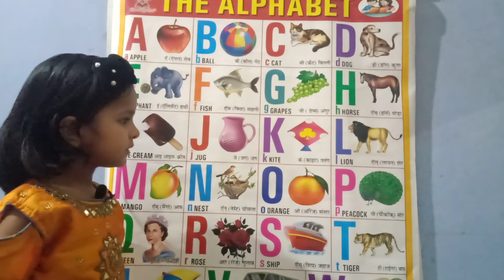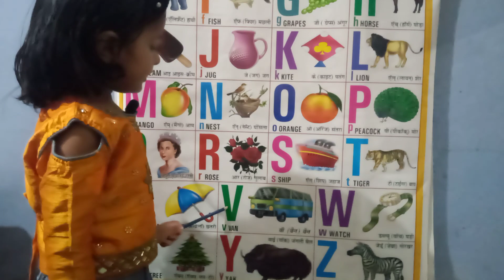ABCD | a for apple | ए फॉर एप्पल | एबीसीडी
A for apple b for ball c for cat | English varnamala | Hindi Alphabet | a for airplane | b for ball